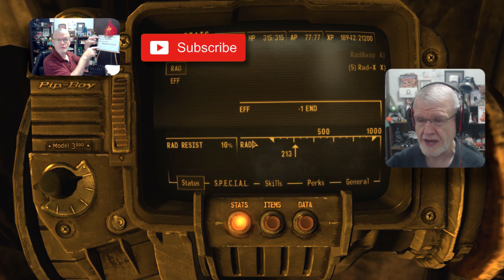Veronica Is A BEAST With Her Power-Fisting - Fallout New Vegas #21 | Wasteland Relaxation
Veronica is the best thing that has ever happened to us, and I love her more than life itself. This is why soon her flesh will fill my belly. I hope you enjoy the quest chasing in this episode of Fallout New Vegas!

NearlySeniorCitizen
Shelton, WA
98584